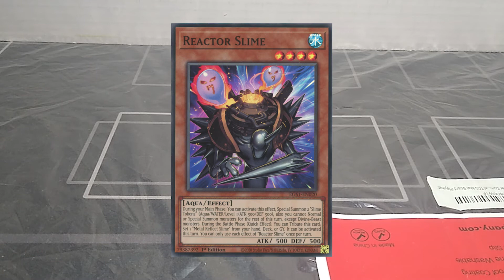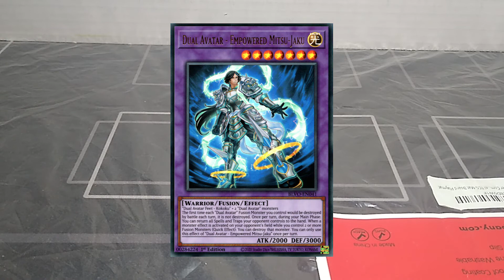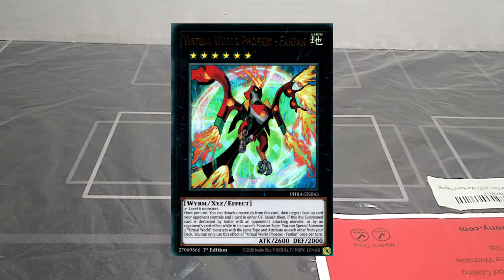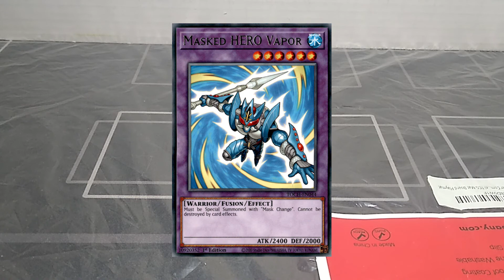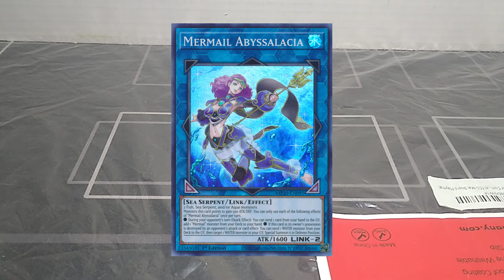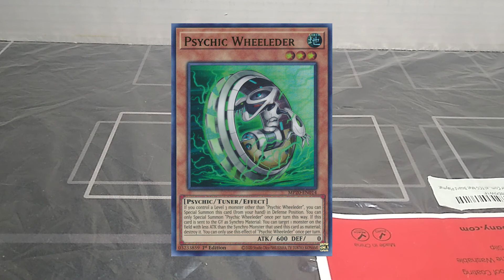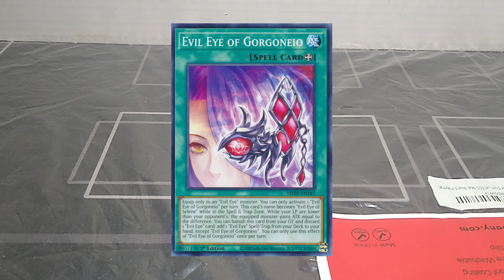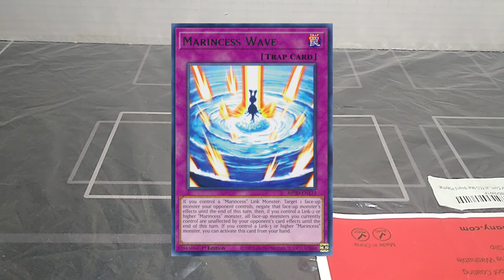Special Video: Cards I am Looking for from Products Part 3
This video is about cards I am looking for from products
Rage of Ra
Blazing Vortex
Phantom Rage
Toon Chaos
2020 Tin of Lost Memories